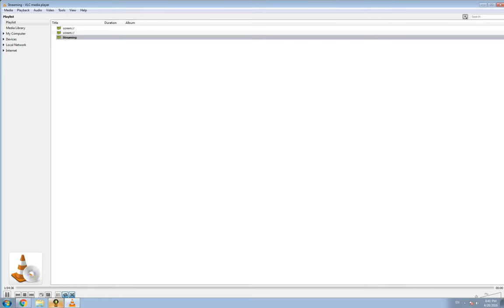KSP 1.1 10m heat shield physics bug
I don't think it's quite supposed to work that way...